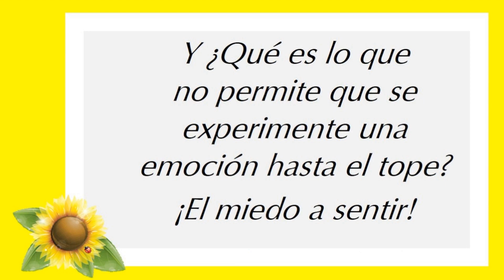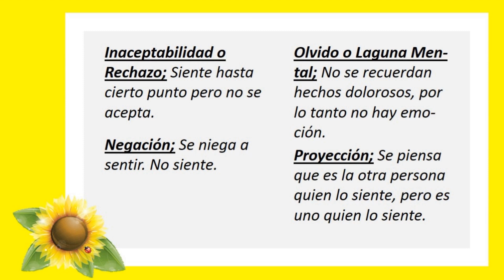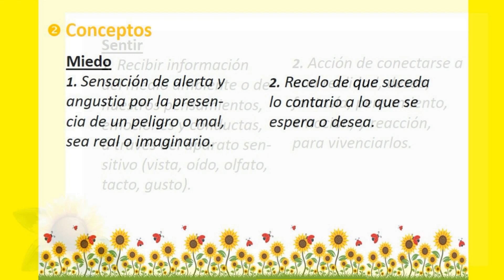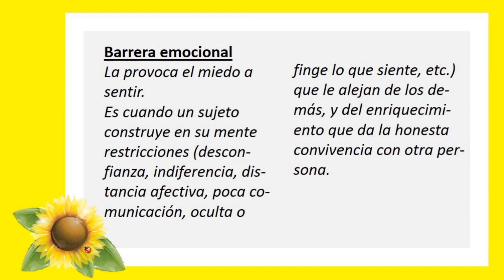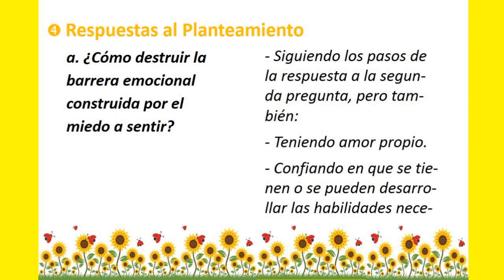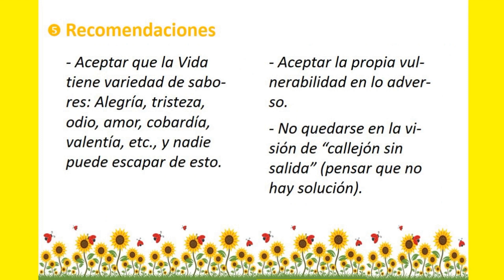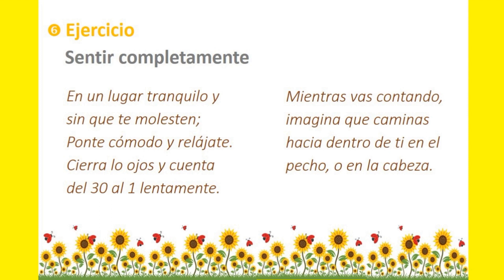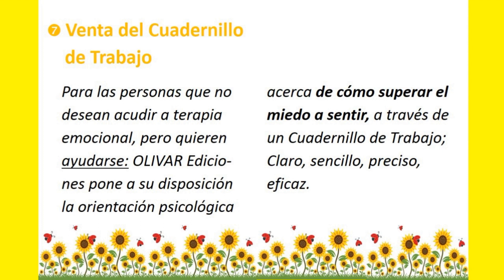OE Miedo a Sentir... Wey HAY CURA ¡Si el hielo se derrite, siente al sol! ¿En dónde dice qué tú no?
A verrrr: Las emociones están para sentirse ¡Todas! Y sentirse de forma completa, no a medias. Sentir hace que el sujeto no se ponga a la defensiva ni levante paredes emocionales que lo aislan. OLIVAR Ediciones te brinda una herramienta para entender y vencer tu miedo a sentir.

w app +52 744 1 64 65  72